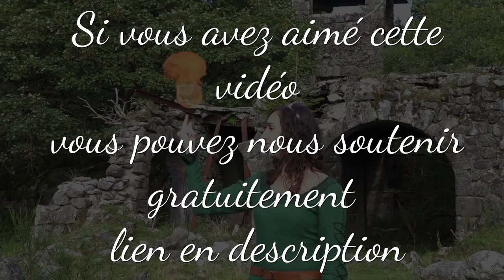MULAN - LIVE ACTION - AVIS DE PRINCESSE MAG - DISNEY +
Réseau sociaux :
Pour nous soutenir :
Nous contactez :
►Skype : LesSuccesseurs
Remerciement :
/!\ IMPORTANT /!\